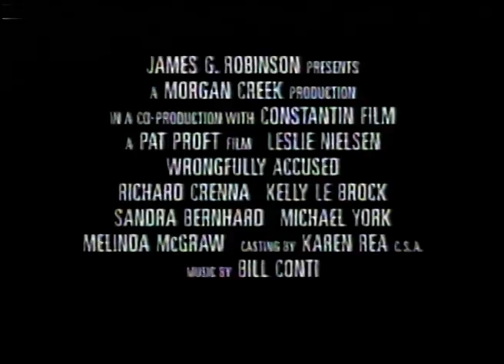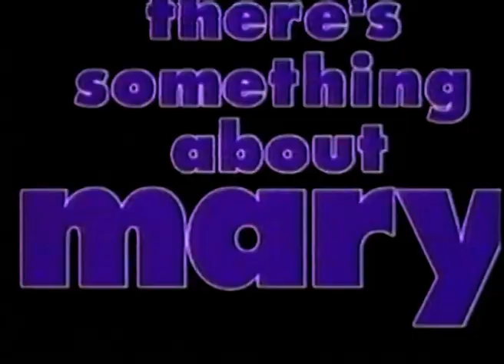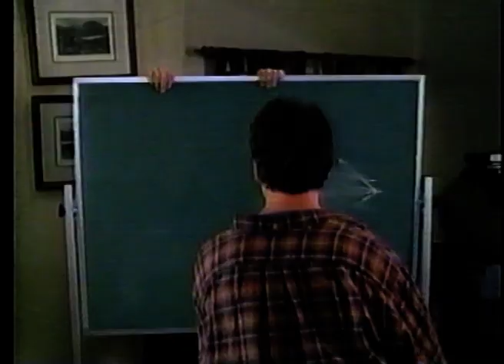8 ads for movies, aired August 20, 1998: including "54", "There's Something About Mary", "Blade"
During the latter part of South Park, ads screened for "54" and "Wrongfully Accused." During the news, they aired "Slums of Beverly Hills" (second break), "Blade" (fourth break), "There's Something About Mary" (fifth break), "54" (sixth break), "Deadman on Campus" (seventh break). Finally, during the first break of The Outer Limits, "Dance with Me."